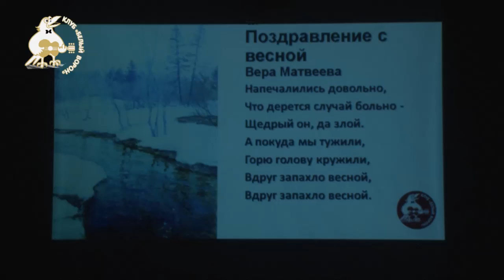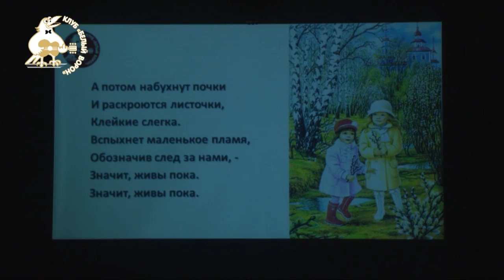25 А Смоляр, А Подшивалин Поздравление с весной В Матвеева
Масленица 2017. Концерт в клубе "Белый ворон", прошедший   21 февраля 2017 года.